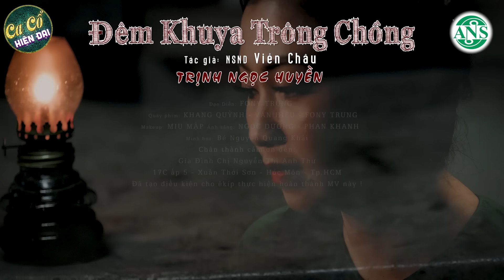CA CỔ HAY🔥"Đôi Biệt Ly" Võ Ngọc Quyền, Bùi Trung Đẳng Ca Cổ Hơi Dài Hay Nhất🔥CA CỔ HIỆN ĐẠI HƠI DÀI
★ CA CỔ HIỆN ĐẠI là kênh ca cổ nhạc cải lương tổng hợp những tuyệt phẩm ca cổ, tân cổ, vọng cổ, trích đoạn cải lương hay bất hủ của những nghệ sĩ đầy tài năng như Mai Phương Thảo, Cổ Thạch Xuyên, Lương Hồng Huệ, Bùi Trung Đẳng, Mỹ Tiên, Võ Ngọc Quyền, Nguyễn Văn Khởi, Minh Trường, Nhã Thy, Lê Minh Hảo, Trịnh Ngọc Huyền, Phương Cẩm Ngọc, Hồ Minh Đương, Huyền Trang, Nhật Nguyên, Thu Vân, Thanh Nhường,... đã ghi dấu ấn trong lòng người hâm mộ ca cổ cải lương, tân cổ giao duyên, vọng cổ miền tây. Tại đây sẽ có sự gắn kết giữa người thế hệ trước và sau, có sự giao lưu giữa già và trẻ.

★ Đến với kênh CA CỔ HIỆN ĐẠI, quý vị sẽ được thưởng thức những bài ca cổ song ca, vọng cổ cải lương, tân cổ miền tây, tân cổ giao duyên hiện đại, trích đoạn cải lương hơi dài, vọng cổ hơi dài, tân cổ tình yêu siêu mới, siêu hay của nhiều Nghệ sĩ ưu tú, Chuông vàng vọng cổ và các danh ca cải lương, tài tử ca cổ trên khắp cả nước đang được nhiều khán giả mến mộ nhất.

★ Kênh CA CỔ HIỆN ĐẠI là kênh chất lượng cao, luôn lắng nghe ý kiến của khán giả để cải thiện hơn và mang đến những clip ca cổ, tân cổ, vọng cổ hay nhất đến với người hâm mộ cải lương cả nước.

★ Hãy theo dõi CA CỔ HIỆN ĐẠI để lắng nghe nhiều hơn những bài ca vọng cổ, tân cổ, cải lương siêu ngôn tình, trích đoạn cải lương, vọng cổ lâm li bi đát, cùng những làn điệu tân cổ giao duyên tình yêu hài hước nhất Việt Nam nhé!